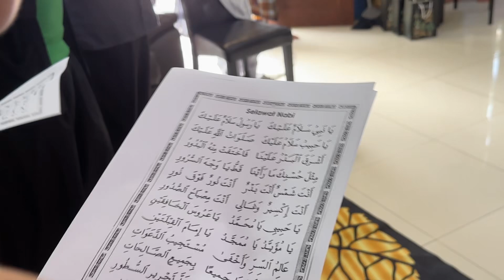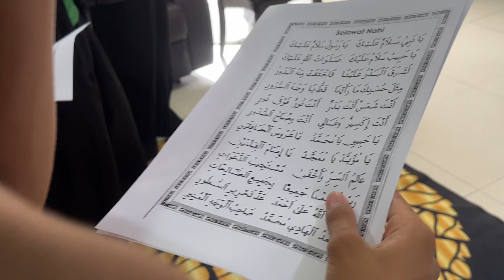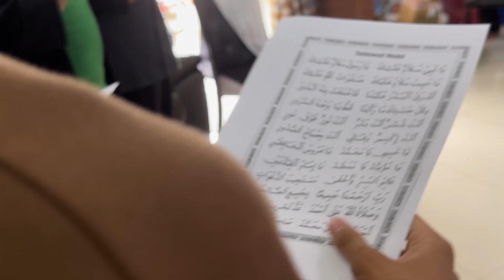Selawat Nabi : Family Day 2024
Selawat Nabi

Family Day 2024

Day 3